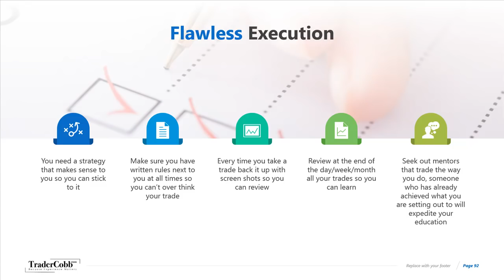What is Flawless Execution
Having a great strategy isn't all you need. How you execute will decide upon your consistency and your consistency in your approach will decide the consistency of your results so best you tune in here and list to what TraderCobb has to say.  and don't forget to share this content with everyone you know!

🙋‍♂️ BECOME A TRADER 🙋‍♂️
Start your trading journey today with our "Become a Trader" course which is 100% FREE!